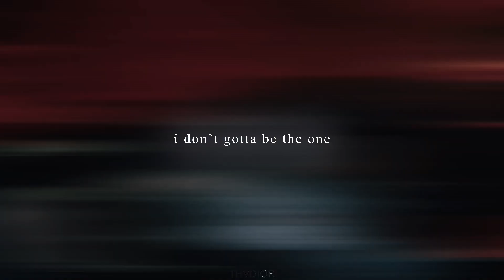Ni-Ki - One Of The Girls (FMV)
ac: arabelle